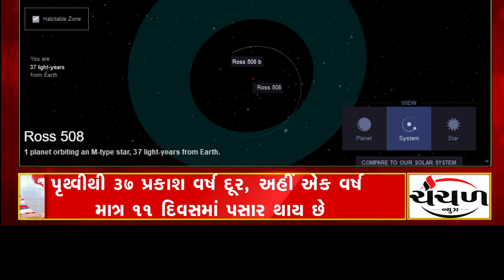Headline @ 11 am Dt.09/08/2022